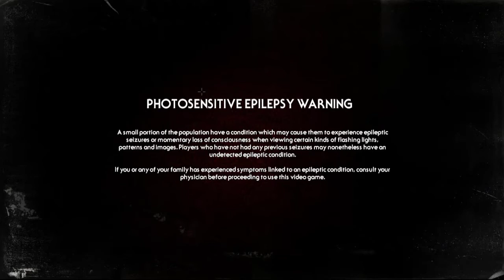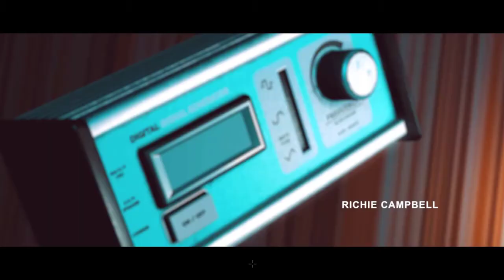Stories Untold Demo